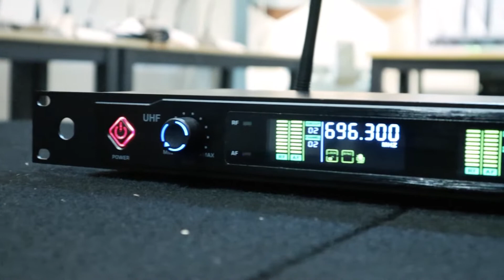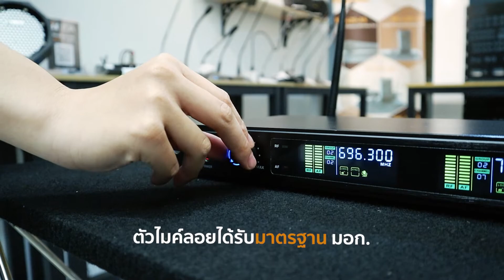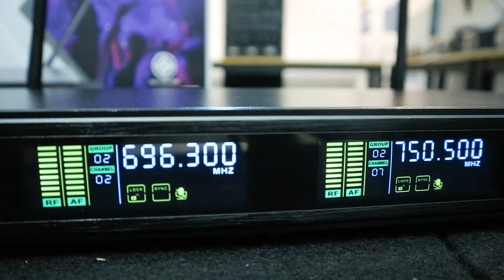[REVIEW] EP.40 |PROPLUS KM-585 | ATaudioLive Official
ช่องทางการติดต่อร้าน เอ.ที.เครื่องเสียง
- มาซื้อที่ ร้าน เอ.ที.เครื่องเสียง
- ทักแชท ใน เพจ เอ.ที.เครื่องเสียง มีบริกาจัดส่งเก็บเงินปลายทาง